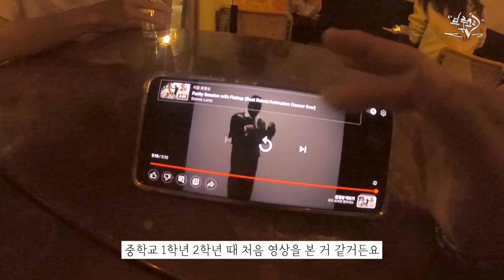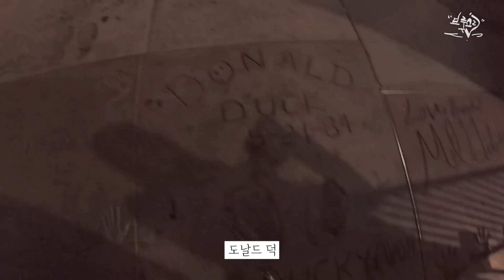14살 때부터 동경하던 미국 레전드 댄서를 38살이 돼서야 만났습니다ㅠㅠ / [아메리카 4]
플랫탑, 저에게는 댄서 이상입니다.